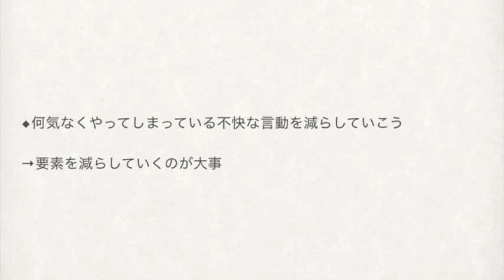会話が続かない人の３つの特徴と改善方法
（１人１人が他人にとっての「特別な存在」になるのを目指してます。）

【関連ワード】
会話　会話が続かない　会話が続かない人の特徴
会話のコツ　話し方　話し方のコツ　コミュニケーション
人間関係　コミュ力　コミュニケーション力
特徴　改善方法　会話が続かない理由　原因　悪習慣
嫌われる話し方　好かれる人の話し方　３つの特徴

【話が続かな〜い】というあなた！口べたでもOKな途切れない会話術あるわよ！